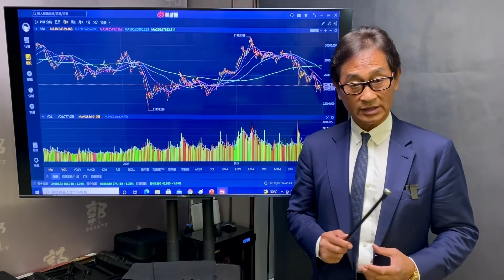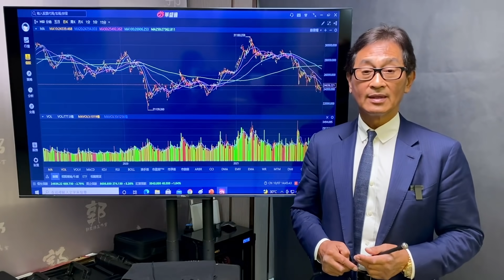【郭Sir 收市分析】2021-10-07 本月大市已扭轉為先低而後高